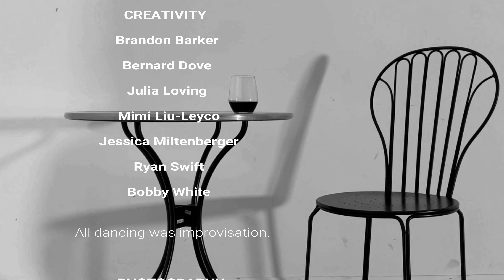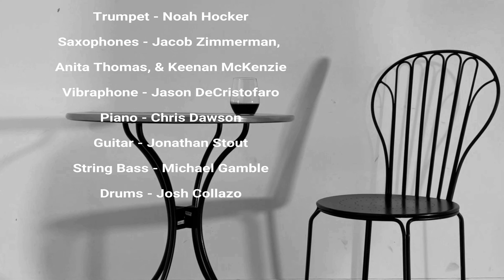"Shoe Shiners Drag" --- New York Heritage Jazz Dancers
Lindy Focus 2021 commissioned this piece for their New Year's Eve live broadcast, complete with added videos of many of the great musicians involved playing their parts. (You can still see that whole incredible broadcast and support LF Huge thanks to Keenan McKenzie for such an incredible edit with musicians in the Lindy Focus version!

Here was the original dancers' film of the performance, with Brandon Barker, Bernard Dove, Mimi Liu-Leyco, Julia Loving, Jessica White, and Bobby White. Ryan Swift was our co-cinematographer and co-creative. All dancers danced their own voices and all took part in overall creativity.

The song is Lionel Hampton's "Shoe Shiner's Drag," performed by the Lindy Focus All Star Orchestra.

I am so thankful to such talented dancers, such incredible musicians, and to Lindy Focus for their support. Also, a huge thanks to You Should Be Dancing...! Dance Center, who donated the space.